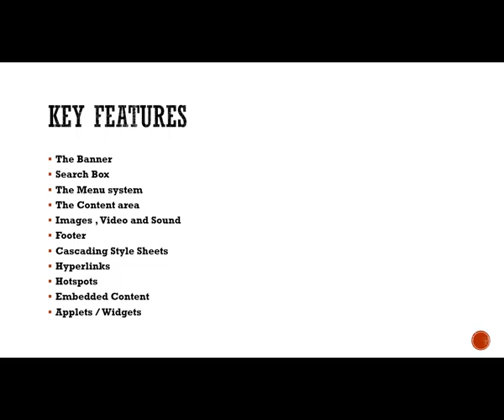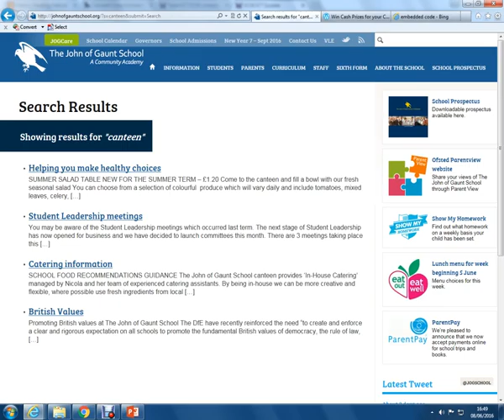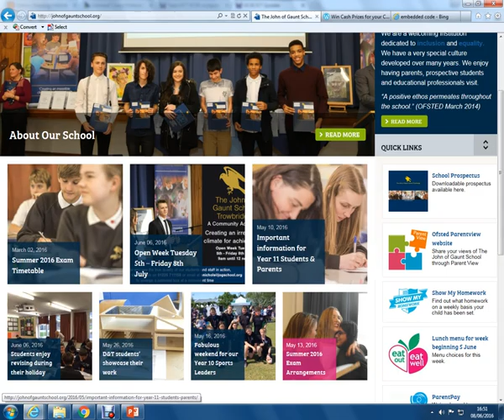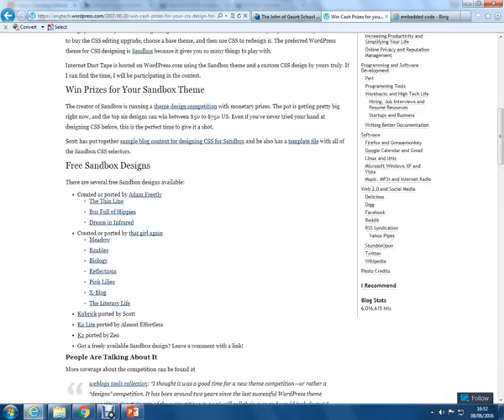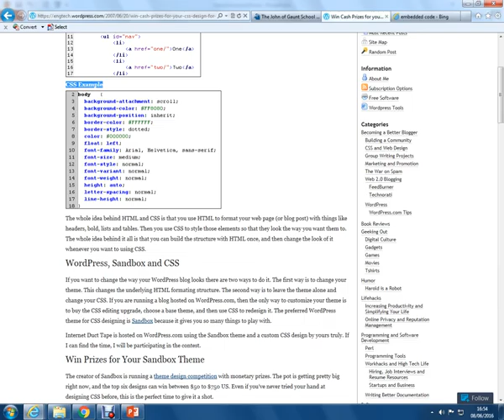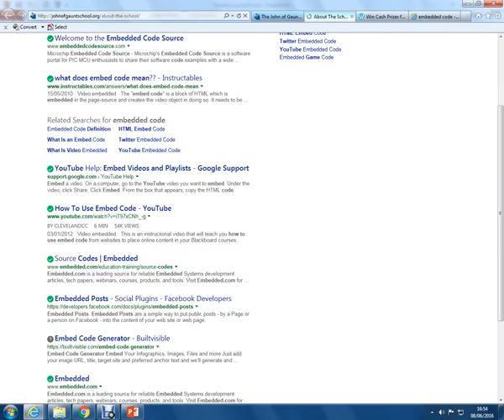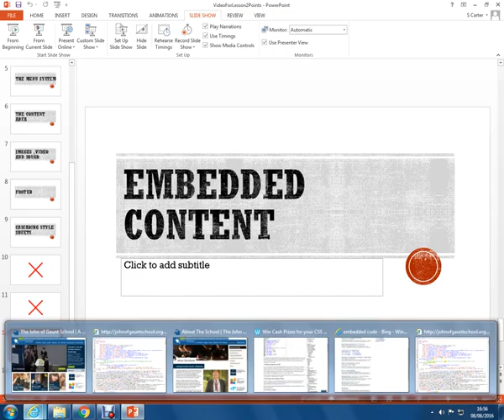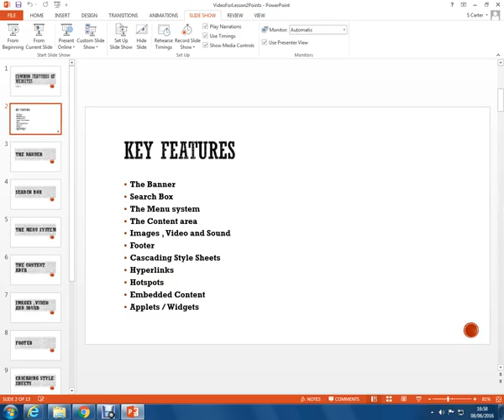Lesson 2 Website Features